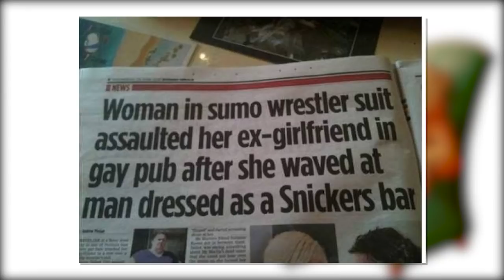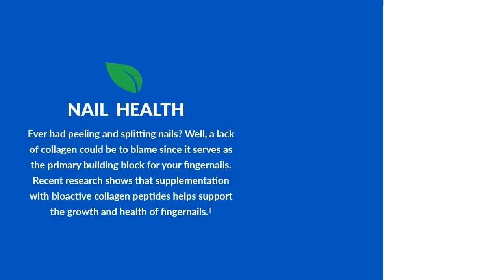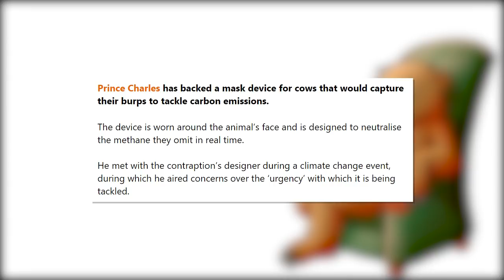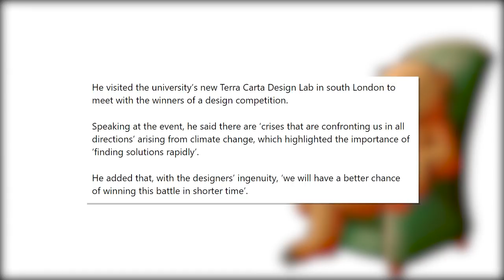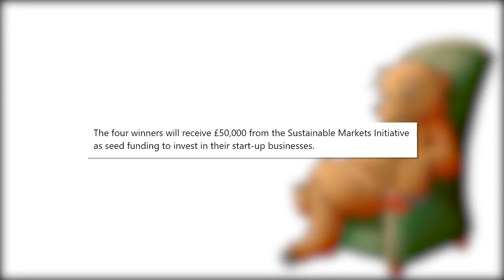Prince Charles backs gimp masks for cows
Fighting climate change: Prince Charles backs gimp masks for cows. Regards, 🐻